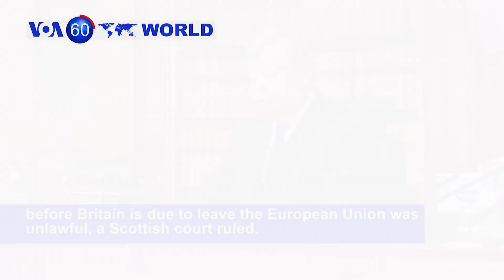Americans Pause to Remember the 9/11 Terrorist Attacks- VOA60 World 9-11 PM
Britain: Prime Minister Boris Johnson's decision to suspend Parliament less than two months before Britain is due to leave the European Union was unlawful, a Scottish court ruled, although it didn't order the suspension to be overturned.

North Korea: Chairman Kim Jong Un supervised a fresh test of a "super-large multiple rocket launcher" system, state media said -- the latest in a series of provocations by Pyongyang.

U.S.: Family members and friends gathered for the 18th anniversary of the 9/11 terror attacks at a ceremony at ground zero.

Ukraine: PrivatBank, Ukraine's largest lender, said police raided its headquarters after a court allowed them to do so as part of a criminal investigation into whether some of its officials had overstepped their authority.

Chile: Villarrica volcano lights up night sky with lava, placing the country on alert.